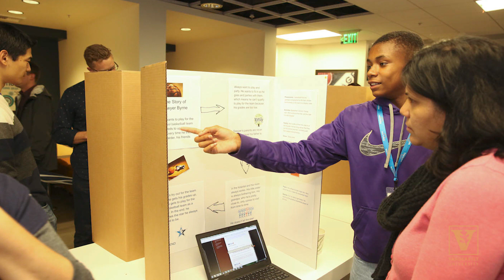Find Your Impact: Diversity in Chemistry professor’s lab creates clues on Alzheimer’s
A Vanderbilt chemistry professor is living proof of the power of experiencing STEM (science, technology, engineering, math) education early. Renã  Robinson, associate professor of chemistry, has been immersed in science-related activities and classes since she was a child. Today she is leading a diverse lab of researchers, using chemistry to uncover clues surrounding Alzheimer’s disease.

“Sometimes you can’t be what you can’t see. So for many students it can be hard for them to aspire to be scientists is if they don't have a role model. I’m working to help change that,” said Robinson, who is also the Dorothy J. Wingfield Phillips Chancellor's faculty fellow. Phillips was the first African American female in Vanderbilt history to receive an undergraduate degree, which she earned in chemistry.

“It is especially poignant to me that I get to serve in that chair,” said Robinson.

Childhood of STEM
Robinson benefitted from camps and after school programs focused on math and science at a young age. But she laments that those opportunities were not offered to all of her classmates.

“When I was in elementary school, I was bussed from my neighborhood to a predominately white school. I noticed stark differences in the quality of education. And even though I was only a child, I wrote a letter to my superintendent about it,” said Robinson.

In high school Robinson’s job as a consultant at a department store makeup counter gave her an opportunity to find practical application to chemistry. During high school she was also invited to an intensive summer-long program in another state.

“It was in an environment that was specifically for African American, Native American and Hispanic students. We did accelerated math and science the whole summer and it was so fun!” But Robinson was keenly aware that she benefitted from programs, camps and role models that her neighborhood did not.